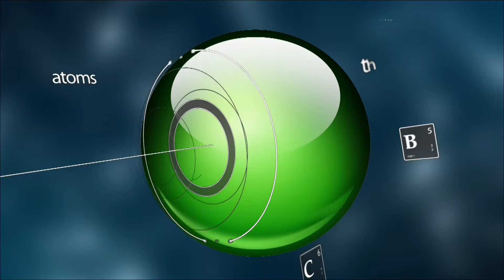AV 060616 4 Output 1